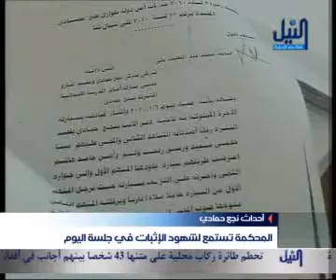im2all a7daes nag3 7amady